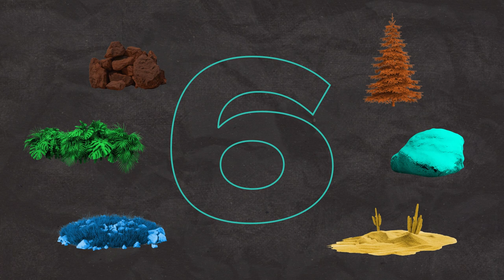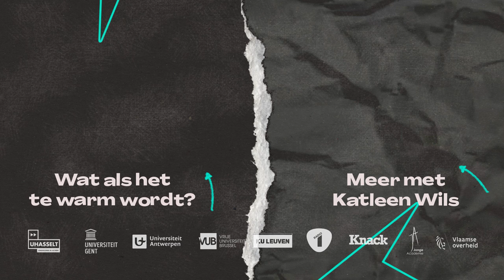Dit wist jij niet over het klimaat!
Wat is een klimaat?

Geoloog Katleen Wils (UGent) legt het glashelder uit in deze WetenSNAP-aflevering.

De definitie van klimaat is heel eenvoudig: het gemiddelde weer in een land of streek van de voorbije 30 jaar. Dus… de gemiddelde temperatuur, de wind, windkracht en windrichting, hoeveel regen en sneeuw er is gevallen, hoeveel uren zon er scheen, de luchtdruk en luchtvochtigheid… dat allemaal samen over 30 jaar bepalen het klimaat.

Wij wetenschappers, onderscheiden 6 klimaattypes: bij ons spreken we over een gematigd klimaat, meer naar het zuiden is er een droog en tropisch klimaat. Meer naar het noorden spreken we over een landklimaat en poolklimaat. En er is ook  nog een bergklimaat.

Maar zoals iedereen intussen weet kan het klimaat, of die klimaten, veranderen. Momenteel zijn we aan een wereldwijde opwarming bezig - dus de gemiddelde temperaturen van de verschillende klimaten zijn allemaal aan het stijgen.

Klimaat wordt vaak in 1 adem uitgesproken met een andere term: milieu. Toch zijn klimaat en milieu niet hetzelfde. Klimaat heeft met het weer te maken. Milieu is veel ruimer dan dat. Het milieu is onze volledige biologische omgeving. Dus niet enkel het weer, maar ook de grond, het water en de lucht om ons heen. Klimaat en milieu zijn dus niet hetzelfde, maar het milieu wordt wel beïnvloed door het klimaat.